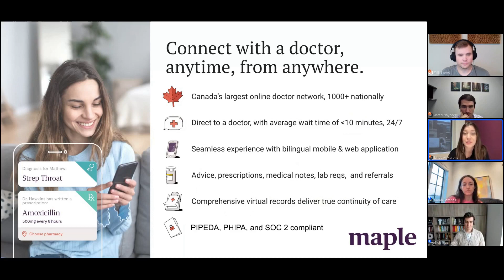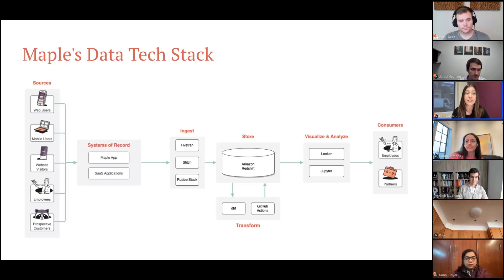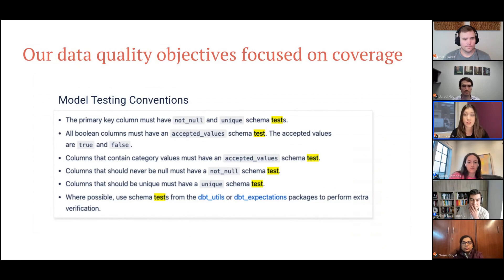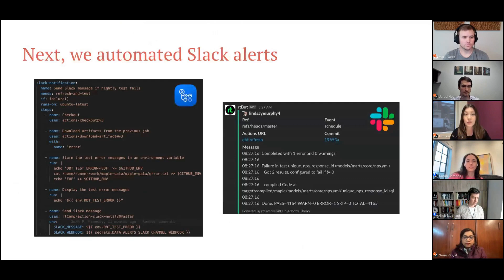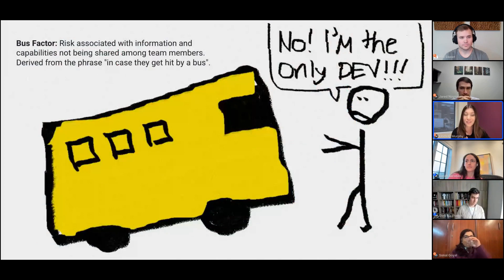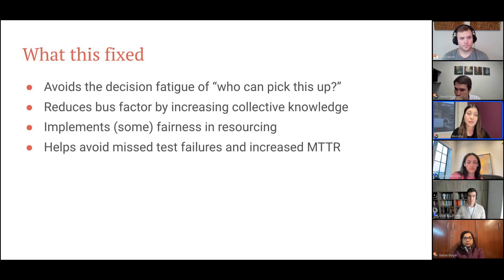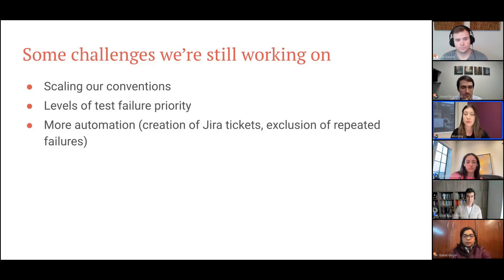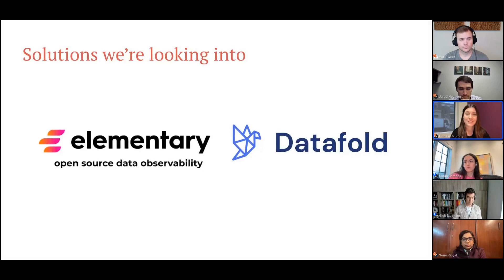Data Quality Meetup #8: Improving Data Quality at getmaple.ca by Lindsay Murphy at getmaple.ca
Learn from Lindsay Murphy, Director of Data & Analytics at Maple, about data testing and data quality at getmaple.ca

During this talk, she covers:
1. Early Data Quality at Maple
2. Maple's Data Quality Journey
3. Continuing to Improve Data Quality